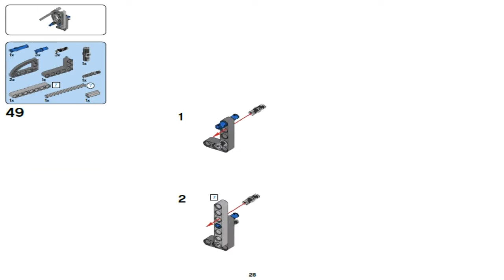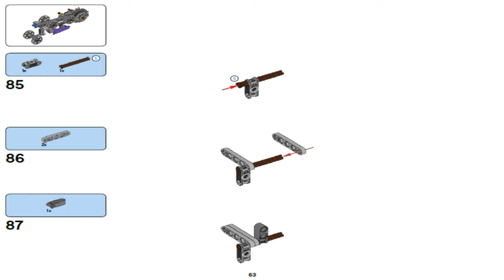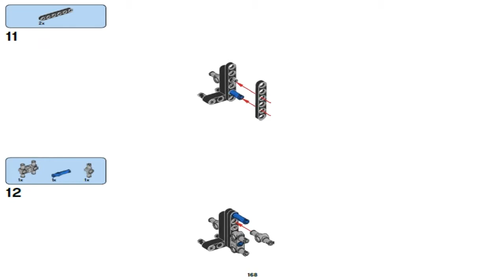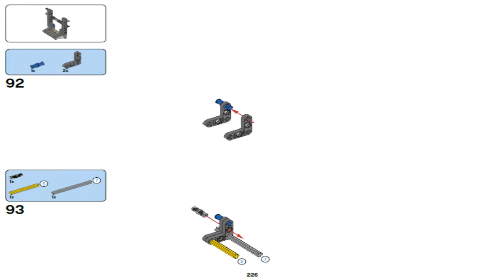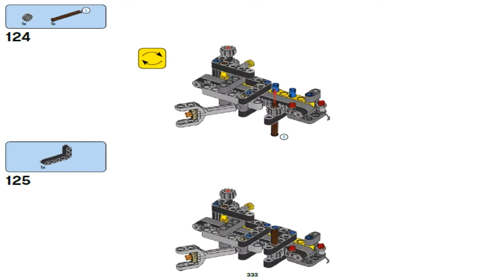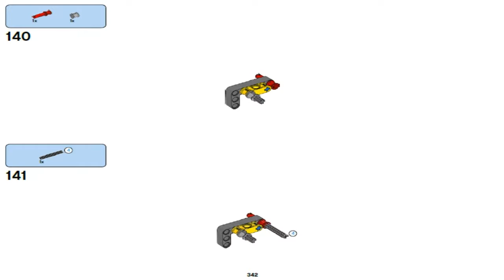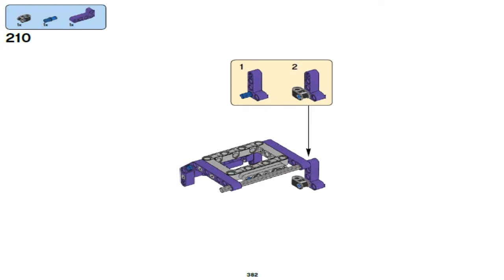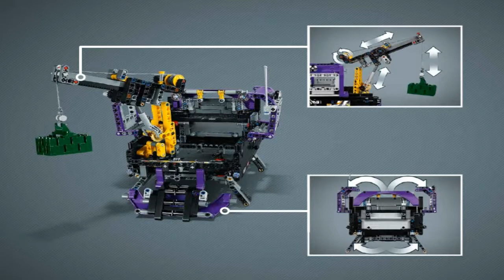LEGO Technic 2017 EXTREME ADVENTURE Mobile based vehicle 42069 Лего Техник Экстремальные приключения